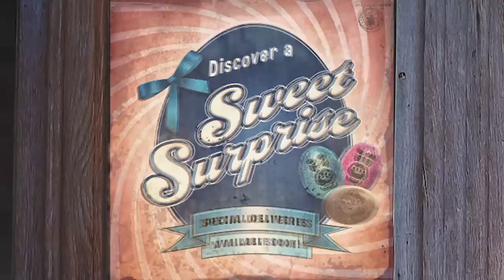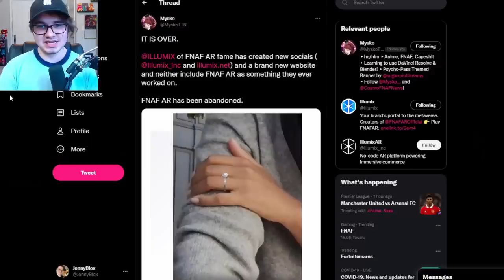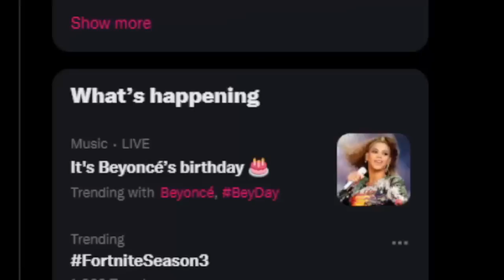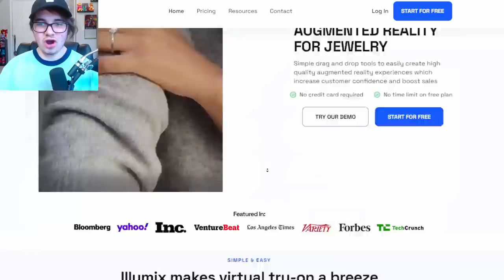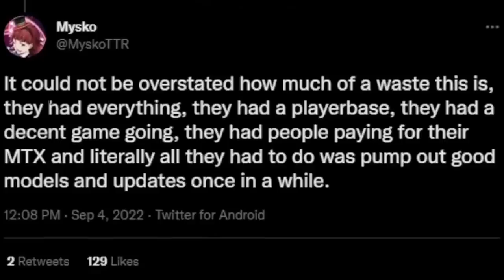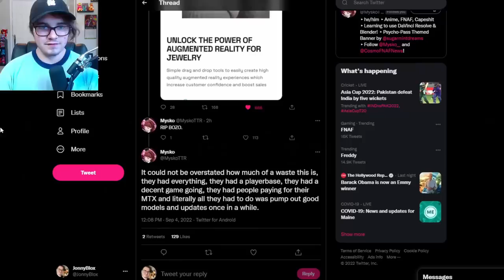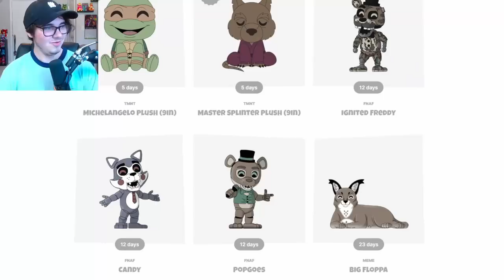Illumix LEFT FNaF AR For This...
Five Nights at Freddy's (FNAF) AR is being left behind by Illumix as they move on to other endeavors...